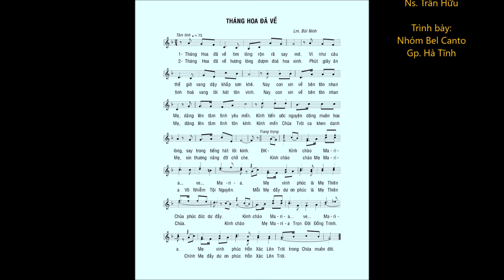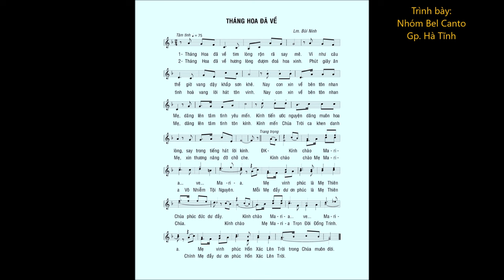Dâng Hoa: THÁNG HOA ĐÃ VỀ – Lm. Bùi Ninh – Nhóm Bel Canto Gp. Hà Tĩnh